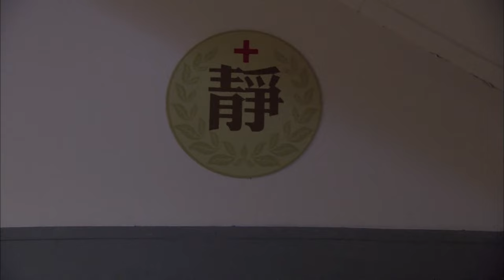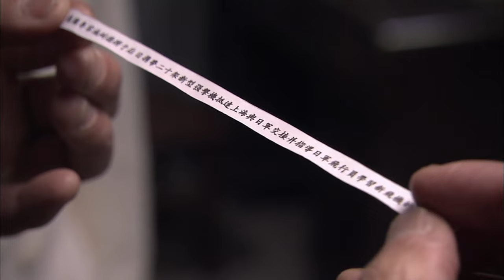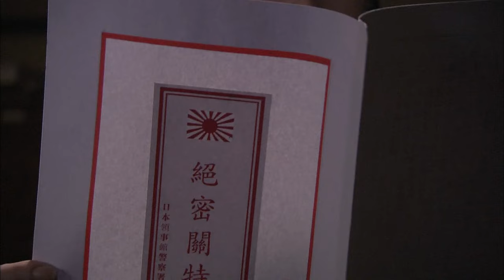【精彩谍战剧】绝杀使命 10丨日军特高科女特工被击毙后内奸逐渐浮出水面，我军特工伪装歌女在地下赌场以命相搏，诈出幕后主使人！（刘卓灵/王洛勇/丁勇岱）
► 剧情简介：抗日战争时期，日本制定了一系列恶毒的计划，妄图陷害抗日的中国将领，企图发动太平洋战争，并暗地寻找中国的铀矿资源，为制造原子弹作准备。打入敌人内部的袁飞，被组织怀疑为叛徒，他利用聪明才智证明自己的清白，他和被他解救之后加入中国共产党的侠女欧阳雯，国民党军统上海站领袖申剑，以及来自苏联和世界的反法西斯联盟特工并肩战斗，破坏了日军的“920计划”、“海计划”，并最终取得了日军制造原子弹的4285秘密档案。欧阳雯在执行任务的过程中发现了自己的身世，她与自己的生母、化名梅若兰的日本特务刀枪相对，在国恨家仇与骨肉亲情的抉择中，她毅然选择了民族大义，却遭到梅若兰的枪杀，壮烈牺牲。袁飞最后也将隐藏在共产党高层潘和平身边的日本特务华广奇就地正法。